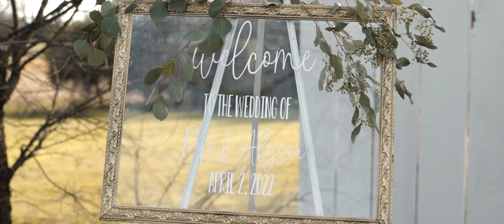Alyssa & Pip // 04.02.2022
Beautiful wedding with a beautiful couple at Grace Valley Farms!

- FF9GFYI1FWJAOHEK
-DLZ4RWWEJWWHUWH7